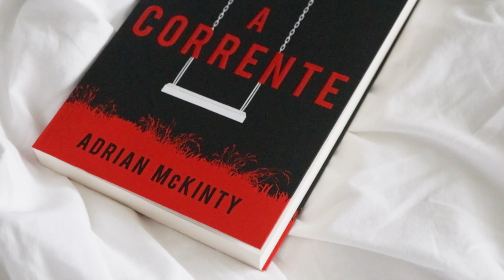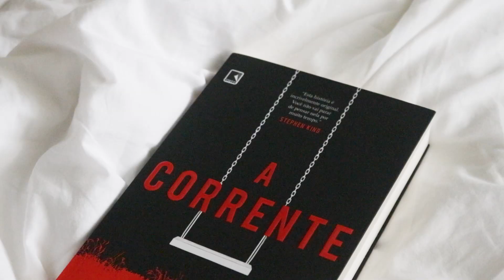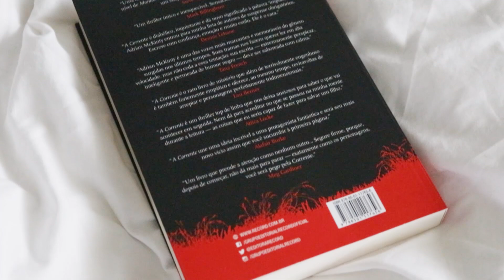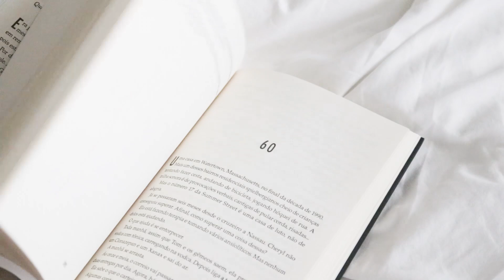O QUE VOCÊ FARIA? 😰 A CORRENTE, ADRIAN MCKINTY | Pronome Interrogativo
A Corrente, do Adrian McKinty, foi um livro de suspense que mexeu muito comigo e me surpreendeu com os temas que trouxe à tona. À princípio, a história parece ser apenas sobre um sequestro, sobre uma mãe tentando resgatar a filha, mas vai muito além disso, toca fundo nas questões humanas e até mesmo te questiona sobre as questões morais e éticas.

📚 Compre A Corrente

🎁 LISTA DE DESEJADOS

* apesar de ser uma publicidade, minha opinião é (e sempre será) 100% sincera

📫 Quer me enviar algo? Atualmente, moro no Canadá. O endereço que tenho no Brasil serve para caso você queira me enviar um presente e não tenha data para estar comigo. Mas, se você quiser enviar diretamente para o meu endereço do Canadá, por favor, me envie um email para que eu forneça o endereço.
Avenida Ayrton Senna, 2150 Bloco H Sala 209
Barra da Tijuca - Rio de Janeiro - RJ - 22775003

Sobre: O canal Pronome Interrogativo é essencialmente voltado para falar sobre livros, literatura em geral, especialmente os lançamentos.